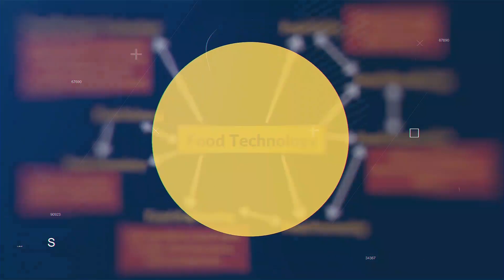Science Communication - A Hidden Career Option?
In this video, Areeb Irshad from Foodtech Simplified has talked about the career in science communication especially for food science and technology students.

Food Science Communication | Science Communication Skills | Science Communication in India | Science Communication Careers | Science Communication Social Media | Science Communication Videos | Science Communication Degree | Science Communication Tips